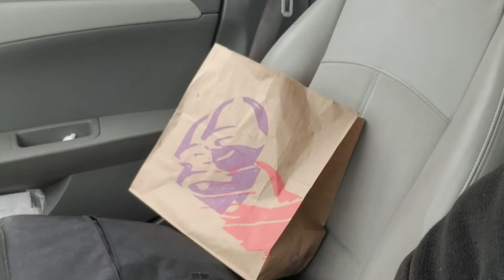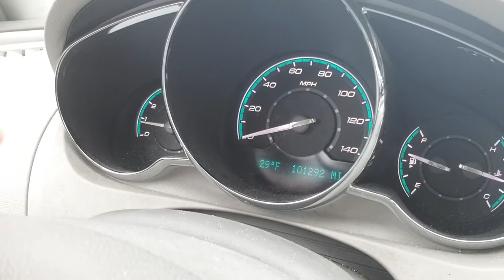1 more safety tips for driving and a little information about Big Ben (1st said on YouTube).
Just be careful out there everyone